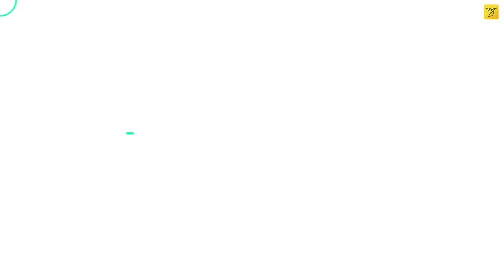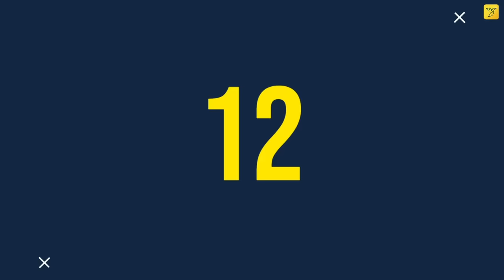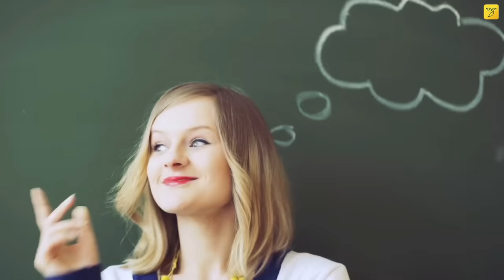यह सिर्फ दुनिया के कुछ लोगे जानते है? Common Things You Don't Know The Purpose | Rewirs Facts